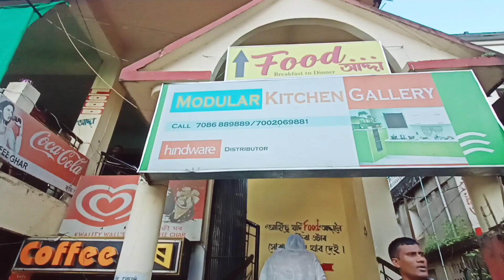Mur YouTube journey hekh nki? 3 ta good news apunalukor Karone💛